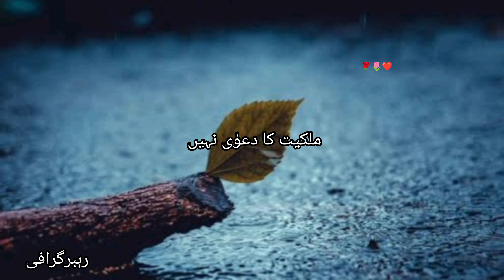CHADAR KI IZZAT KRTAA HOO0 || ALIARYOUN || AHLEFIRAQ & ||URDUSHAYRI || Ahlefiraq talizaryoun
O#poetrymaykhana
urdulovers ishq urdushayri #oveshayari
romanticshayari
alama iqbal shayri
ahle firaq
urdu shayri
sad status
breakup shayri
rahat indori shayri
aftabiqbal URDUSHAYRI